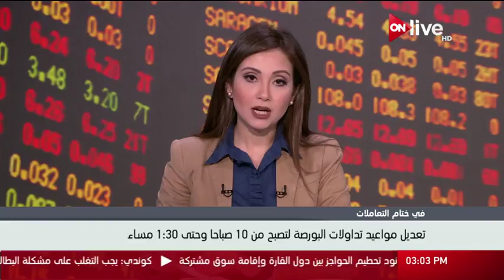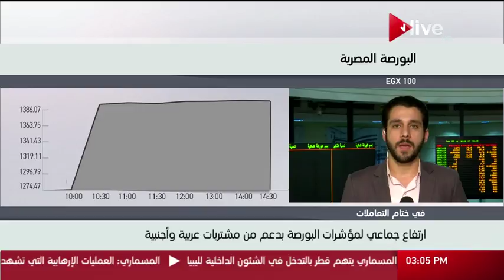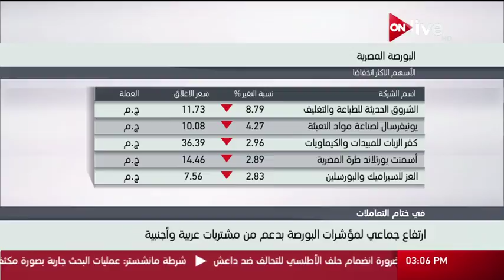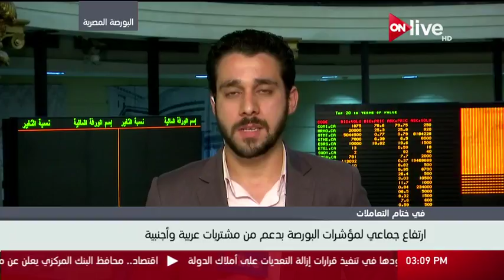متابعة لمؤشرات البورصة المصرية في ختام جلسة تداول اليوم ـ الخميس 25 مايو 2017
الموقع الرسمي للقناة  ..